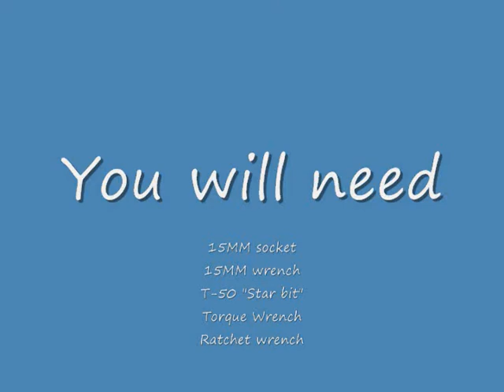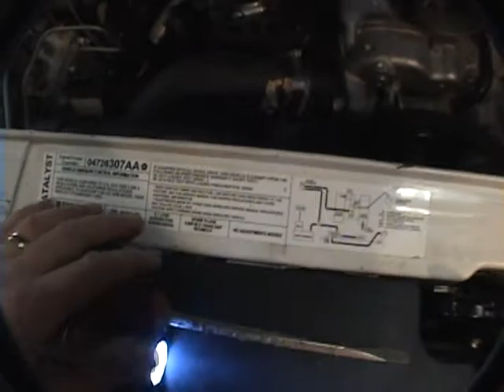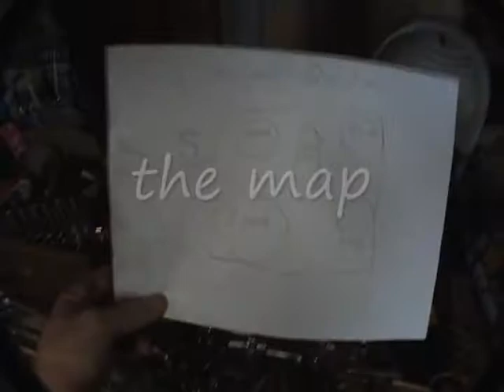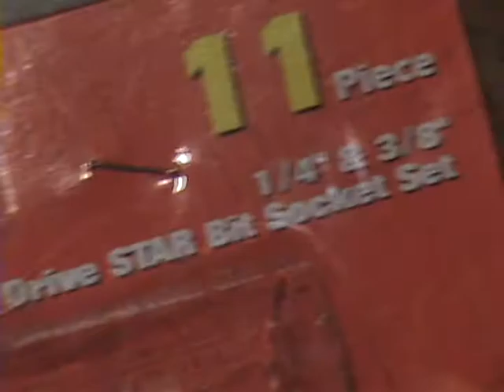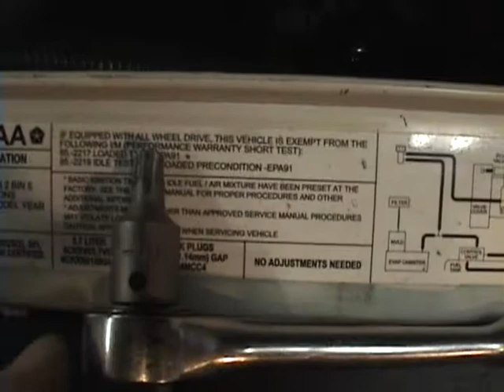2006 Dodge Charger. Belt tensioner arm and idler belt pulley.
Good video bad sound.
Not the pulleys wrong power steering hose. if you have a "pursuit" vehicle the power steering hose has a metal band. If not you will have a whinny noise.
The audio sucks cause I have the mic taped over for skydiving. So I TEXT over the important parts. Good visual if you have never seen it.

I replaced the drive belt tensioner and idler pulley on my 2006 dodge charger at 75,000 miles because of a winy noise. I changed the power steering pump 3 times before that. Also I know now the Mopar pursuit  takes the silver pump not the black one. At idle its's quite, under load it whines. also new belt, and it was the power steering hoses I changed that were the problem not the spinning parts, and a new rebuilt steering rack. All because the DEALER gave me the wrong part.
 FnF man!
I even thought that it was the water pump that must be whiny.

Turns out. If you have a "pursuit" vehicle the power steering hose has a metal band on it you can easily see. If not you will have a whinny noise.